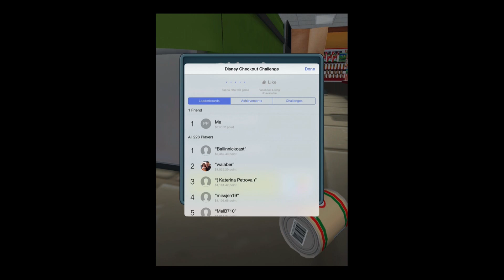Disney Checkout Challenge - iOS / Android / Windows Phone - HD Gameplay Trailer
Disney Checkout Challenge by Disney (iOS / Android)

Do you have what it takes to climb the ranks from "Checker-in-Training" to "Checkout Chairman"?!? Test out your grocery scanning skills in this fast-paced, deceptively simple supermarket challenge! GRAB groceries, SCAN barcodes, COMPETE for the highest score!

Key Features:
• Complete objectives to "level up" and unlock unique groceries with greater value!
• Scan quickly to activate "Frenzy" and use tapping to scan items lightning fast!
• Sign the high score list with your signature -- for that extra personal touch!
• Look out for unique Disney items featuring your favorite characters!
• Compete with friends on Game Center leaderboards or boast via SMS, email, Facebook and Twitter.

Visit Facebook.com/DisneyMobile for cool game tips, news and more!